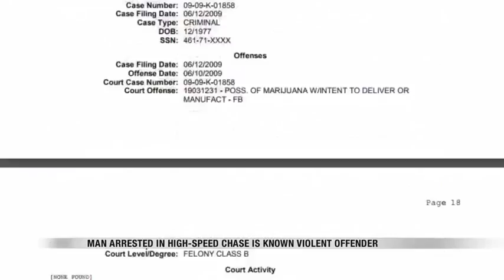News 600pm September 21st, 2017 Part 3